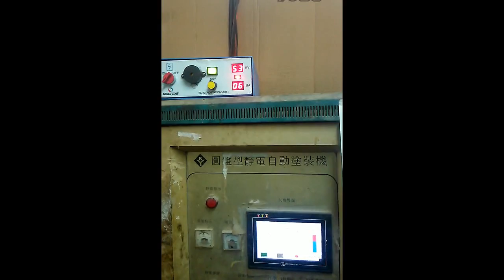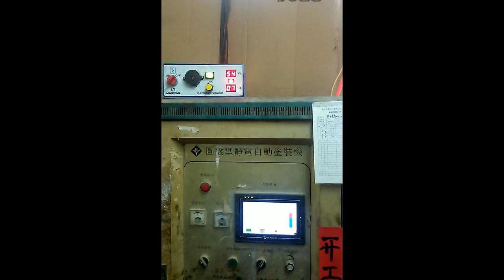Electric bass auto painting machine, Guitar, musical instrument auto painting machine